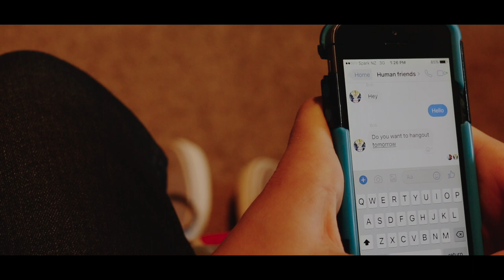Installing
2018 48 hour film festival. Tattooed Banjos presents, Installing.